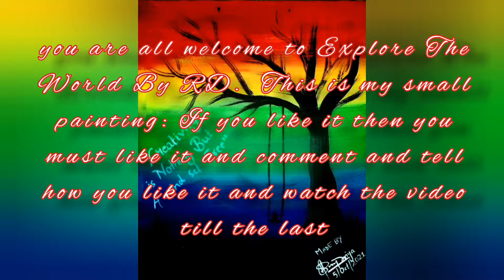Rainbow Painting // Mene dil se kaha dhund lana khusi